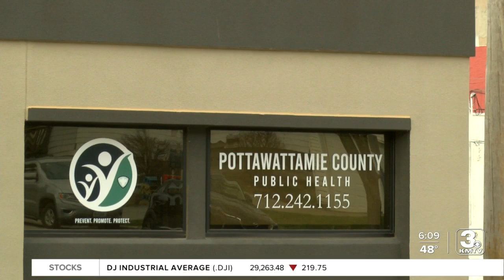Iowa COVID update and vaccine plan for Pottawattamie County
What she filmed the governor doing and why he says it's no big deal.